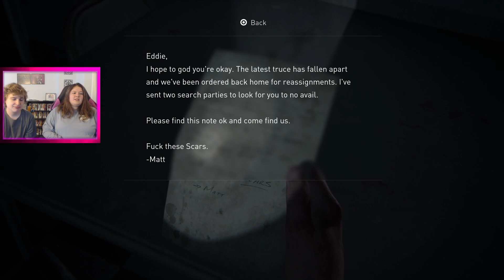Its that time of the month again! It's time to finally get back to The Last of Us Part 2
00:00 The Last of Us Part 2